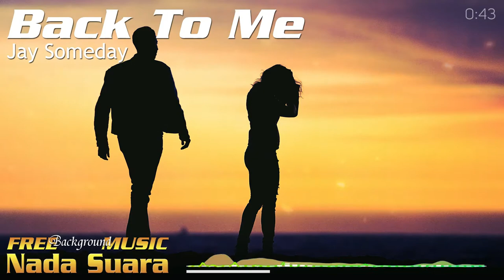No Copyright Pop Music - Jay Someday - Back To Me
When you are using this track, please add this to your video's description:

Background Image:
Photo by Eric Ward on Unsplash